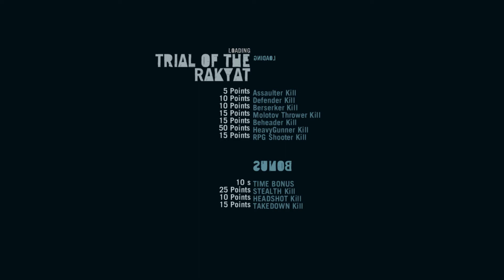FAR CRY 3 // 3.9GHZ RYZEN 5 1600X // 4GHZ GTX 1050 TI 4GB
-PC House: Cooler Master MasterBox Pro 5 RGB
-COOLERS: 3x RGB +1x FAN +Cooler Master MA410P
-System: Windows 10 PRO X64 ORIGINAL
-Motherboard: Gigabyte GAMING 3
-Processor: AMD Ryzen 5 1600X 6Core
-Graphics Card: NVIDIA GTX 1050 TI [4GB]
-Memory: DDR4 RAM Kingston (2400MHZ) [2x8GB]
-SSD: Samsung 860 EVO - 500GB
-Harddisk: NTFS - 500GB
-Portable HDD: KOLINK/WD GREEN - 2TB [3.0]
-Portable HDD: WD Elements - 1.5TB [3.0]
-Portable HDD: MAXELL - 1TB [3.0]
-Portable HDD: MAXTOR - 1TB [3.0]
-Portable HDD: Toshiba - 750GB [3.0]
-Portable HDD: Toshiba - 500GB [3.0]
-Sound Device: Cougar Immersa [JACK]
-Mouse: Logitech G502 PROTEUS CORE [12.000 DPI]
-Keyboard: Scorpion K6 / A4Tech Bloody B740A Silver
-Gamepad: XBOX 360 [USB]
-Display: LG - 1080p [22-Inch]
-Mouse Pad: A4 TECH Onslaught + SteelSeries QcK MASS ProGAMING [2x]